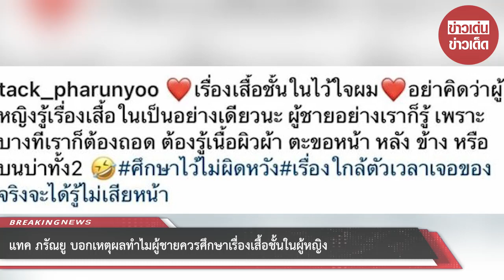แทค ภรัณยู บอกเหตุผลทำไมผู้ชายควรศึกษาเรื่องเสื้อชั้นในผู้หญิง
ขอบคุณที่มา :
ขอขอบคุณข้อมูลจาก: